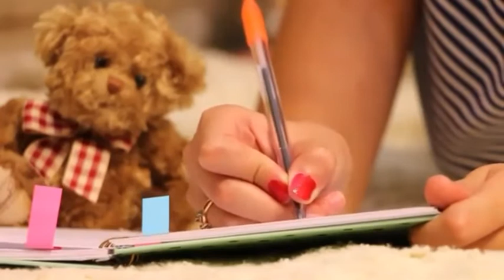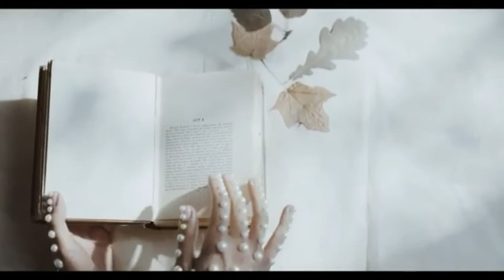Saima Saleem | A blind CSS officer | The Hellen Keller of Pakistan | Success Story | Urdu Hindi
The hellen keller of Pakistan, Daughter of Pakistan, Blind CSS officer, nothing is impossible, Never lose hope, if you are committed to your goal you'll win, Saima saleem success story, aik larki jis k liye pakistan ka qanoon change kiya giya, rules can be changed for success believers, motivational success story, success motivation, best motivation ever,